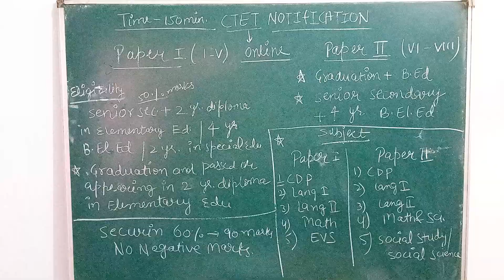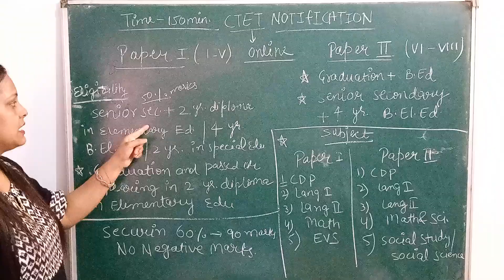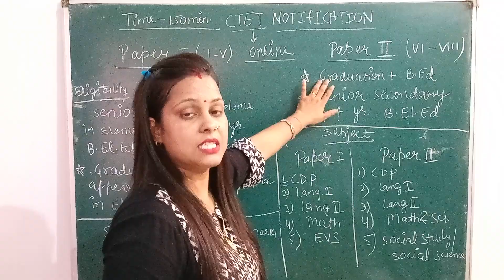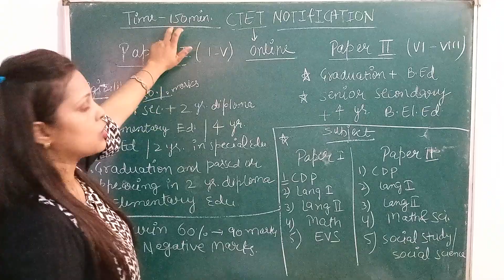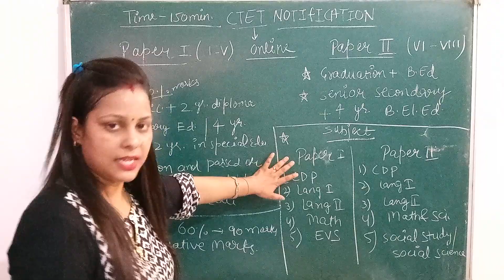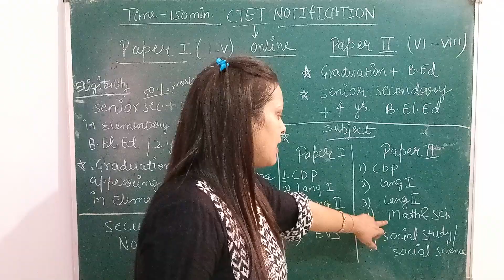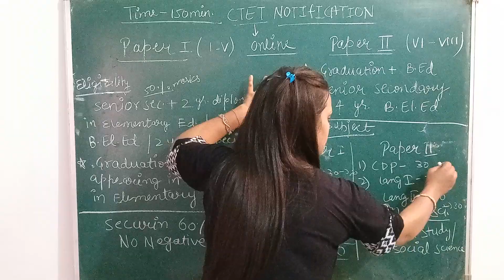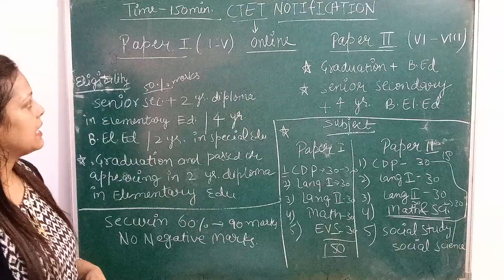CTET notification 2022/CTET latest news/exam pattern/Syllabus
*eligibility criteria
*exam pattern
*syllabus